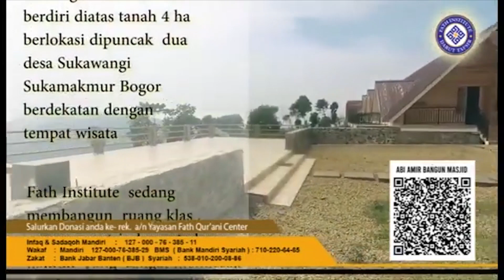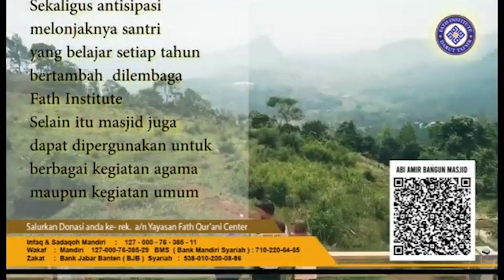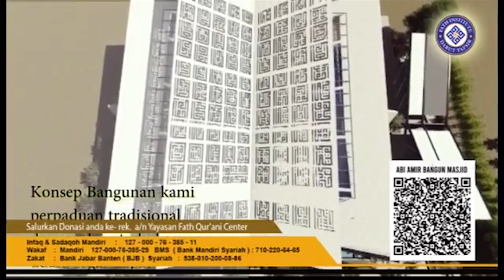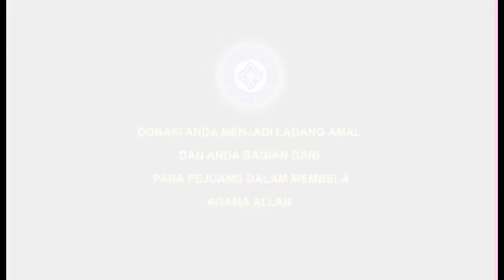TAFSIR SURAT AL INSYIRAH BAGIAN 3 || BERUSAHA TERUS KARENA JANJI ALLAH ITU PASTI!